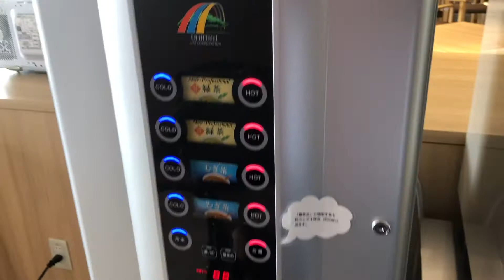4 días internado 46 dólares solo en Japón Sugoy !!!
Después de 4 días en el hospital y la cuesta la pagas cuando puedas increíble verdad